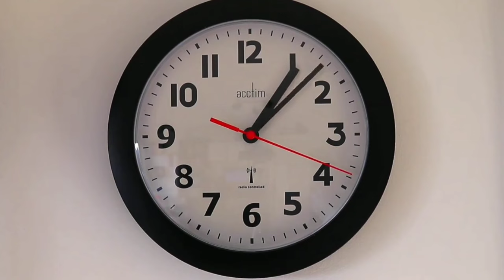TÜRKİYE'DE YAŞAMAK NEDEN BU KADAR ZOR..?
Hayat bazen üstümüze geldiğinde zorluklarla başa çıkmak çok zor olabilir hepimizin hayatında karşılaştığı inişler çıkışlarla mücadeleler ve Pes etmeyi düşündüğümüz anlar var Bu videoda yaşamın zorluklarına nasıl meydana okuyabileceğimiz ve güç bulabileceğimiz hakkında konuşuyorum herkesin farklı bir hikayesi farklı bir savaşı var ama unutmayalım ki her zorluk bizi daha güçlü bir hale getirebilir